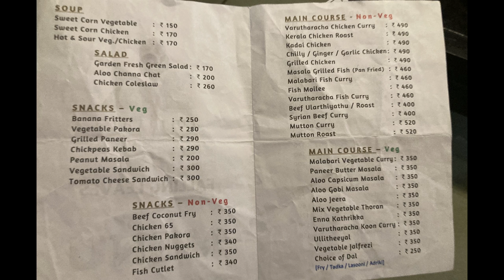A must visit place in Thekkady - Spice garden in Kerala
We went to Thekkady, Kerala on a vacation trip. We had planned the trip well in advance. We explored Thekkady resorts and found this exotic spice garden in Kerala. I won't say it's the best resort in Thekkady. But it checks all the boxes and fit into my Thekkady trip budget. This Thekkady resort - Amritara Spice Garden Resort and Spa - is located in a natural setting amidst a spice garden. It will be appealing as a tourist attraction for those who are on a Thekkady tour. It is also a suitable honeymoon place and appeals toluxury travellers. In this travel vlog, we are reviewing the restaurant that serves Kerala food and the spice garden. We are also shooting pictures and giving an idea for those who want to visit this Thekkady resort pre wedding and post wedding photo shoot.

Finally, we are making this travel guide for Thekkady trip in Tamil in two parts. This is the first part of the travel vlog that covers spice garden and Thekkady resort. In the second part, we will explore places to visit during a trip to Theakkady.

0:00 Intro - Starting the journey
0:56 Reaching the Spice Garden Resort
2:14 Restaurant and food review
4:16 Going to some photoshoot locations on the way to the room
4:44 Bird cage and reading/TV/Games room
5:43 Bullock cart shooting locations
6:02 Swimming pool and the activity area
7:14 Back to the path and a couple of photo shoot locations
7:43 Reaching the room
8:42 Room review